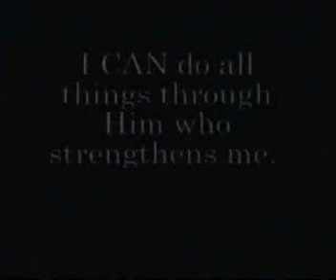Team hoyd - american's real hero ..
it's about the love of a father for his son.. 1 word .. RESPECT !